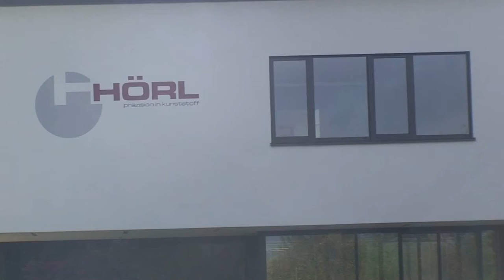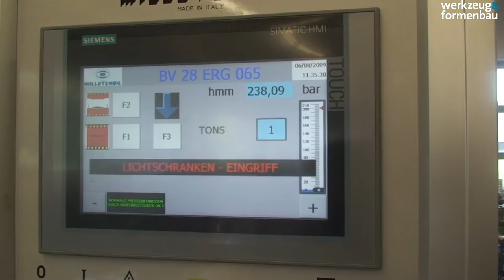Hörl Kunststofftechnik: Höchste Präzision mit Millutensil BV28E-RG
Die Werkzeugbauer bei Hörl Kunststofftechnik in Laufen müssen mit ihren Werkzeugen Toleranzen am Kunststoffteil im Bereich von einem Hundertstelmillimeter sicherstellen. Für Genauigkeiten im µm-Bereich am Werkzeug verlassen sie sich auf eine Tuschierpresse Millutensil BV28E-RG

Die komplette Reportage zum Video lesen Sie im Fachmagazin werkzeug&formenbau, Ausgabe 5/2015 oder auf unserer Webseite

Wir hoffen, es hat Ihnen gefallen!

Wenn ja, dann freuen wir uns über Ihr kostenloses Abo für mehr Videos!